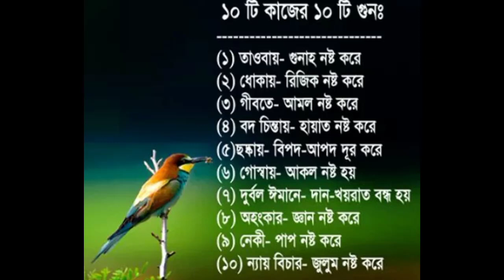June 1, 2022